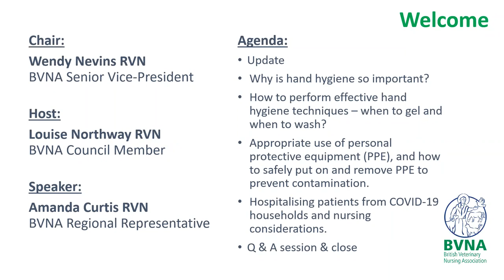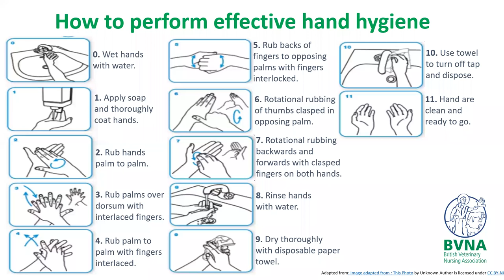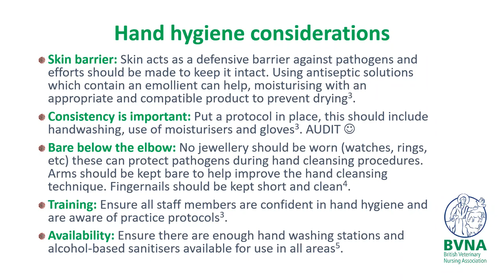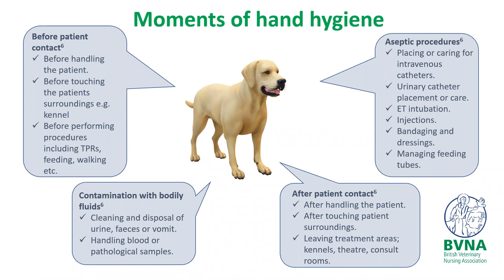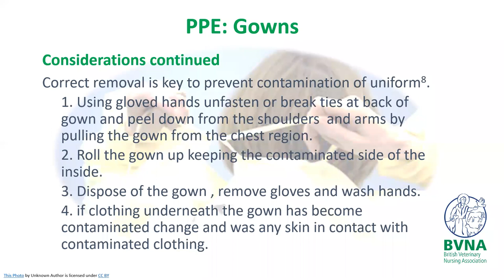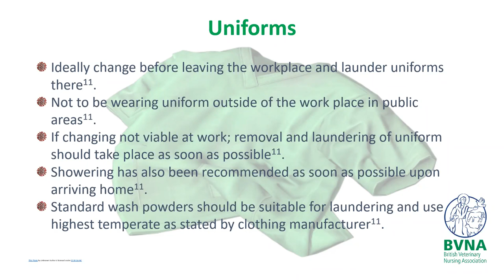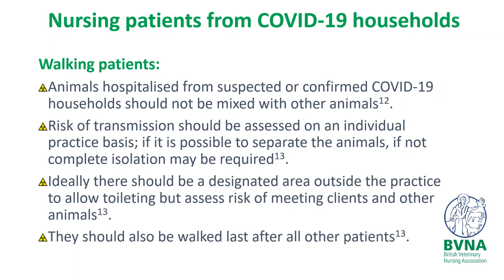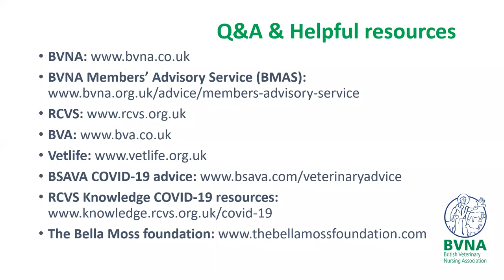Coronavirus and the Veterinary Team: How to protect yourself and others around you - 27th May 2020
This online webinar covers hand hygiene, and effective techniques, appropriate use of personal protective equipment (PPE) to prevent contamination, hospitalising patients from COVID-19 households and nursing considerations.